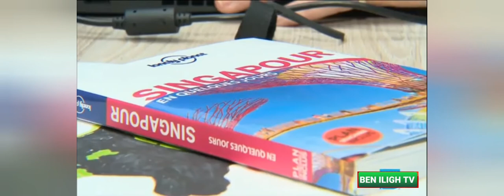France, coronavirus deux nouveaux décès !